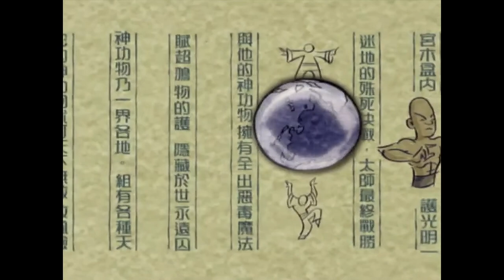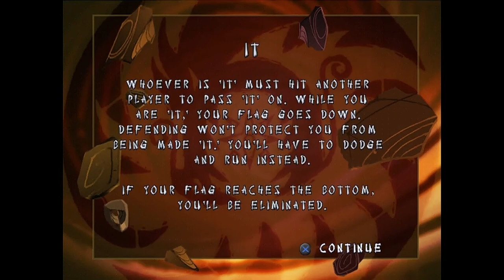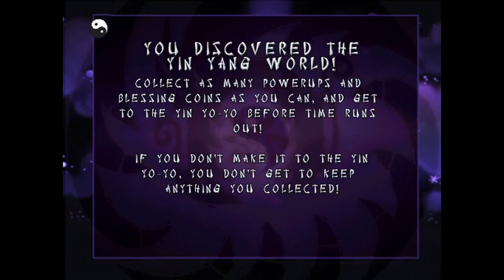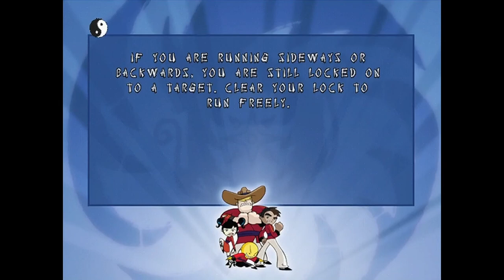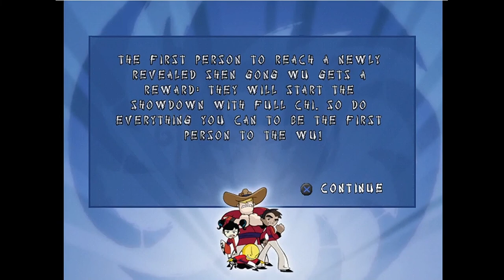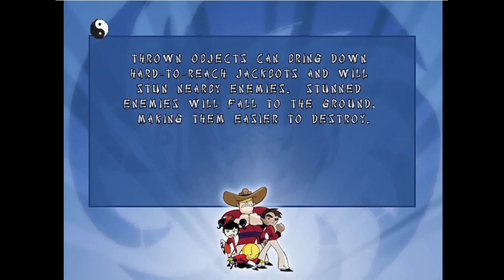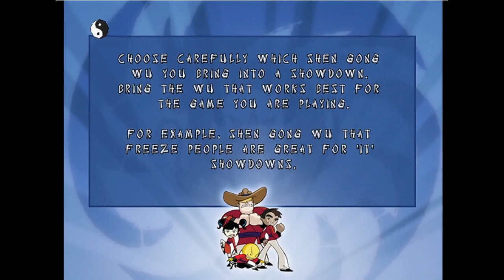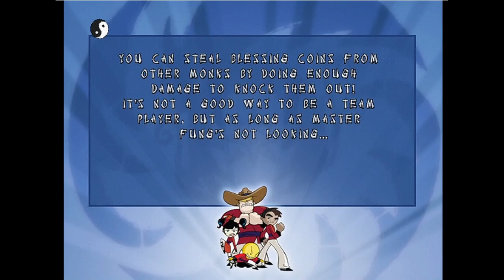Xiao Lin Showdown Part 1